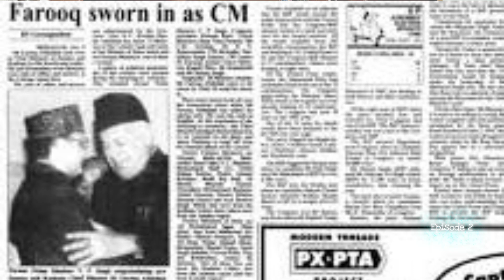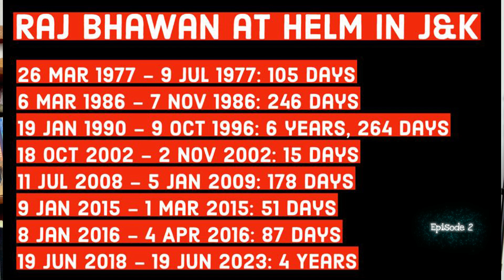Raj Bhawan Story | EP-2 | How Congress ruled Jammu and Kashmir,directly-indirectly, for longest time